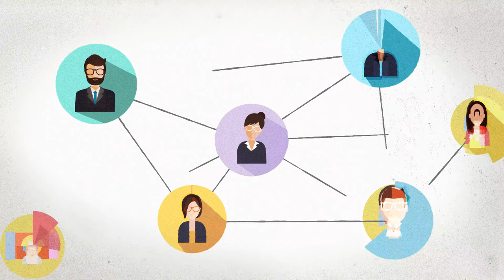Infografiche e Motion Graphics - Hekainfografica di Marco Carlini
Vuoi realizzare un video efficace, bello, creato su misura per la tua attività?
Vi presentiamo Hekainfografica, studio creativo di motion graphics specializzato nella realizzazione di contenuti video.
Realizziamo video infografiche, spot, video in motion graphics per informare, spiegare, divertire, far conoscere, incuriosire, pubblicizzare!

Contattaci per un preventivo gratuito o per richiedere info!

Ti aspettiamo!